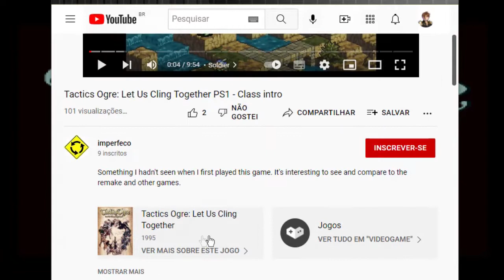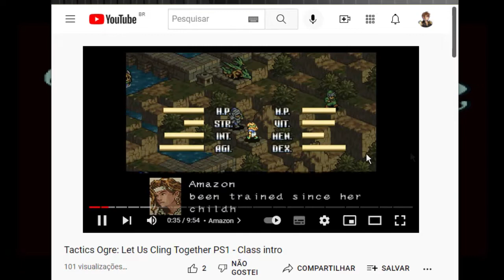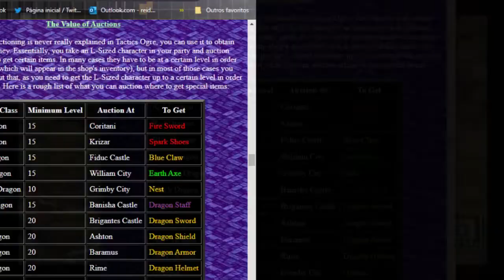Tactics Ogre PS1 #4 - Sisteena